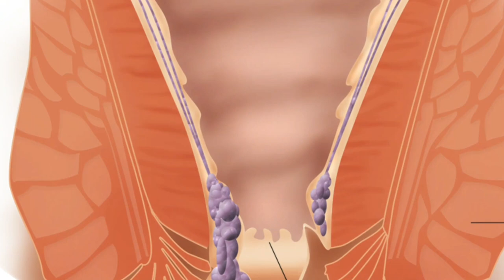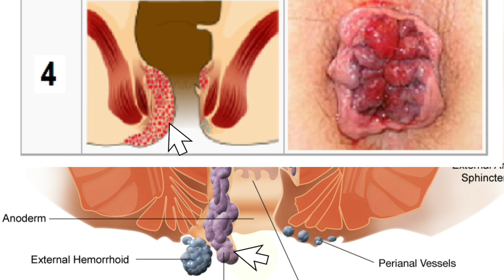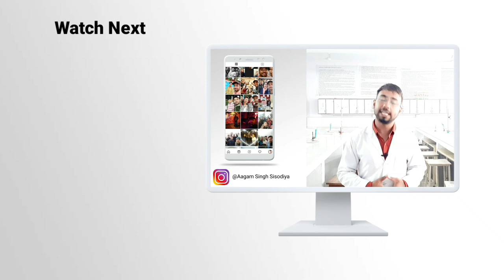Best treatment for piles (hemorrhoids) without surgery in English | piles medicine , cause symptoms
How to get ride of piles immediately at home | home remedies for piles | hemorrhoids treatment

in this video you are going to know about in English language
so i hope this video is helpful for you if you like this video then give its a thumbs up and if you have any friend that want that knowledge then share this video with them and if you have not subscribe this channel then please subscribe the channel to get more interesting such like that ,

About Channel

Hey everyone DiseaseMedia is a platform to understand all medical Microbiology related aspects in a easy way in English language ,that will be useful for your life to be healthy without diseases